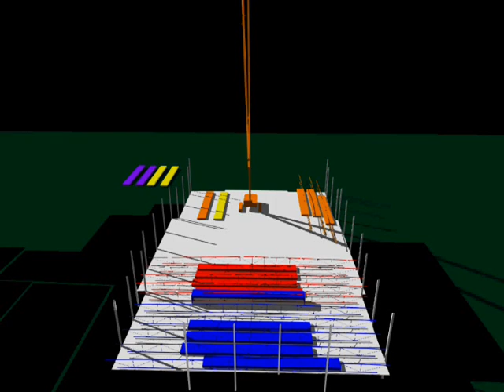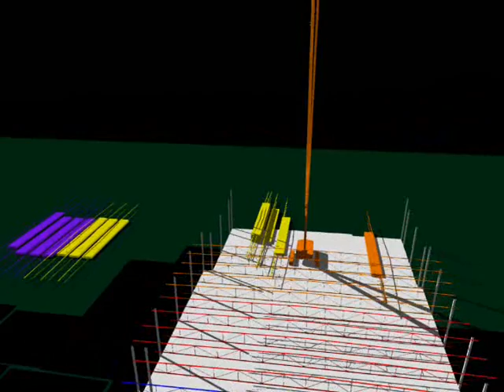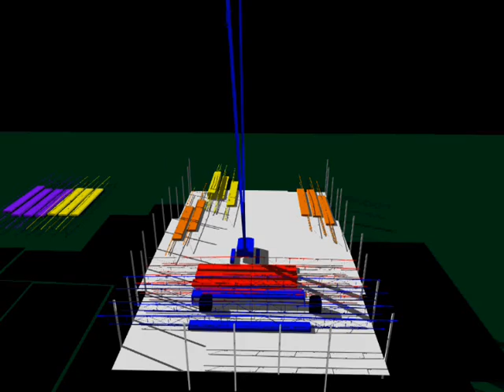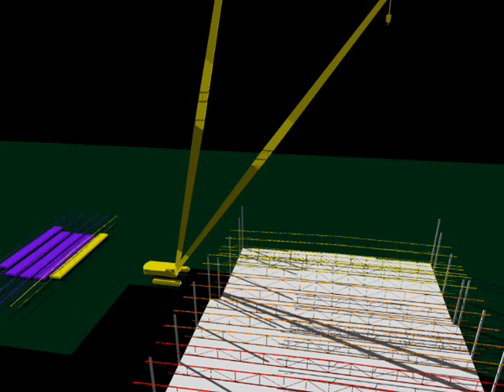JP Cullen BIM Application at Craig High School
Building Information Modeling Application, 3-D Modeling on Craig High School in Janesville, WI using Revid and Naviworks.